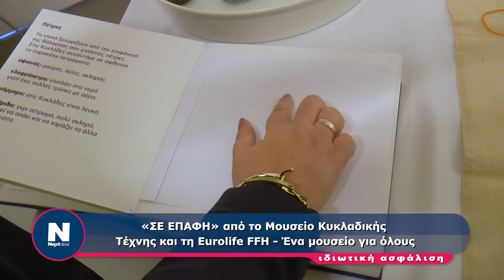«ΣΕ ΕΠΑΦΗ» από το Μουσείο Κυκλαδικής Τέχνης και τη Eurolife FFH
Ένα νέο πρόγραμμα που δίνει πρόσβαση σε άτομα με αισθητηριακή αναπηρία στη μόνιμη έκθεση της Κυκλαδικής Τέχνης του Μουσείου.

Η Eurolife FFH και το Μουσείο Κυκλαδικής Τέχνης, στο πλαίσιο της στρατηγικής τους συνεργασίας, ανακοίνωσαν σήμερα το πρόγραμμα «ΣΕ ΕΠΑΦΗ», μια νέα πρωτοβουλία μέσω της οποίας άτομα με αισθητηριακή αναπηρία (οπτική ή ακουστική βλάβη) αποκτούν πρόσβαση στη μόνιμη έκθεση της Κυκλαδικής Τέχνης του Μουσείου. Για τη Eurolife FFH, αξία έχει να δίνει πρόσβαση σε σημαντικές δραστηριότητες πολιτιστικού περιεχομένου σε όσο το δυνατόν περισσότερους ανθρώπους, σε όποιο σημείο της χώρας κι αν βρίσκονται, χωρίς περιορισμούς, εμπόδια ή προκαταλήψεις.

Διαβάστε περισσότερα στο nextdeal.gr